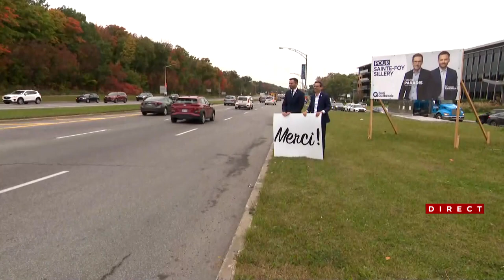Défaite de la CAQ dans Jean-talon: François Legault ressuscite le projet du 3e lien- Reportage de Cl